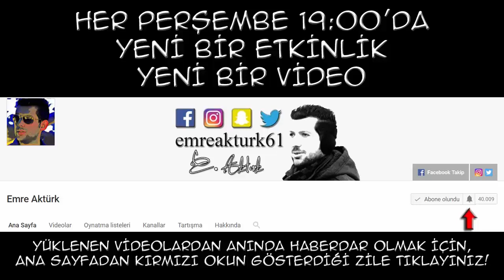İNGİLİZCE KELİMELER TURNUVASI 9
İngilizce Kelimeler Turnuvası 9
ingilizce kelime ezberleme
Hem Oynuyorum Hem Öğreniyorum Projesi
En Sıradışı Öğretmen Emre Aktürk
Eğitimde İyi Örnekler
yeni nesil öğretmen
Fark Yaratan Öğretmenler
Sınıf İçi Etkinlikler
Esenler Atatürk İlkokulu
sıradışı öğretmen
İngilizce Kelimeler Yarışması